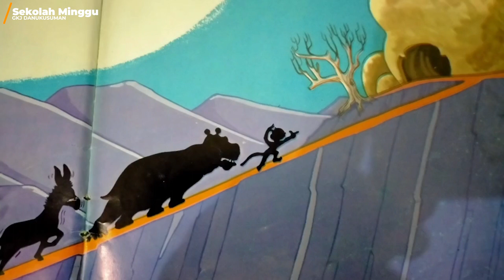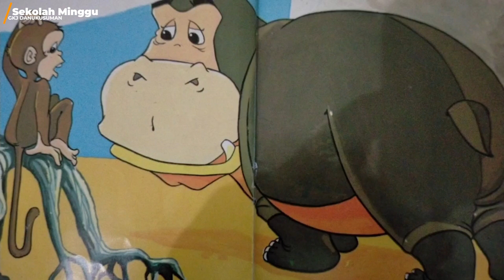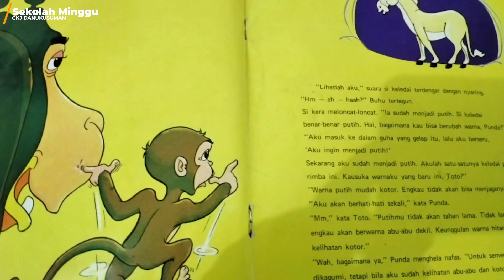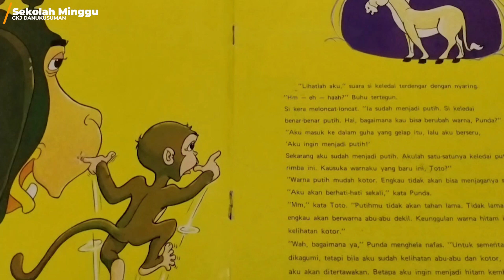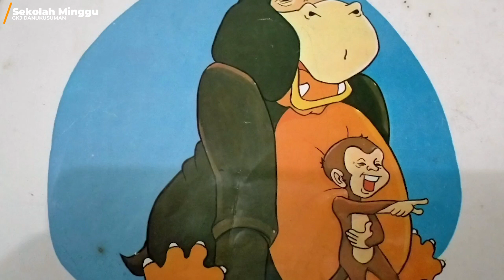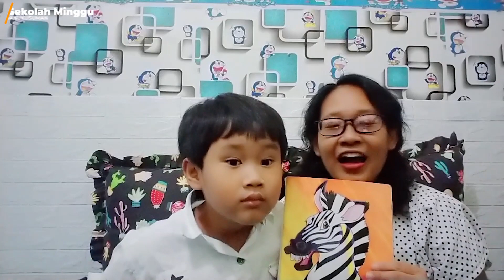Sekolah Minggu 27 Juni 2021